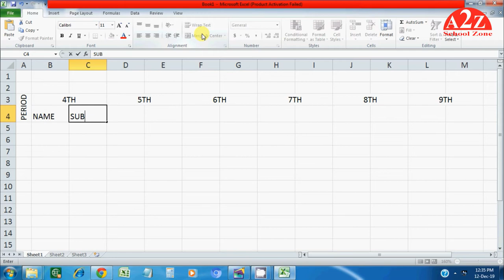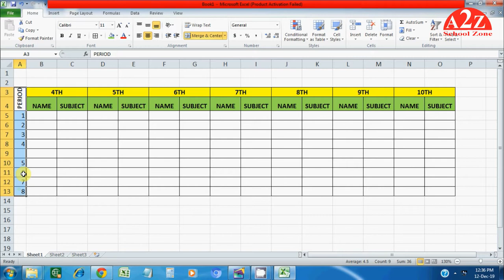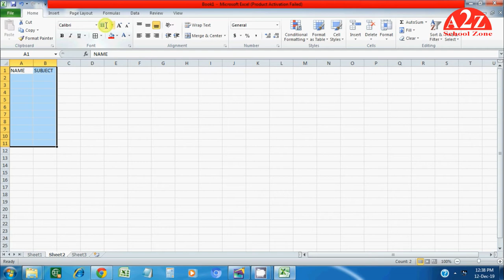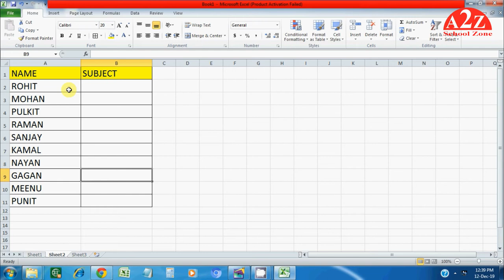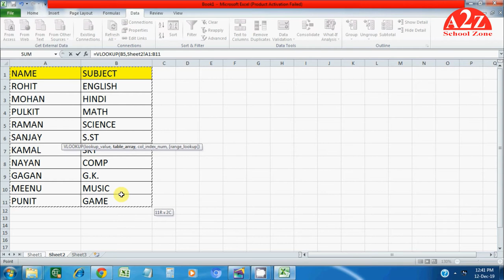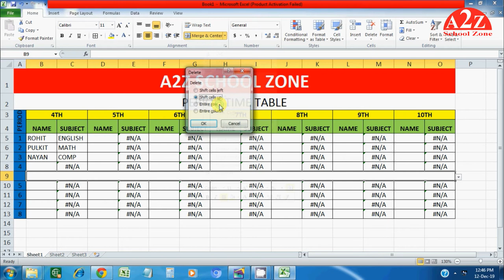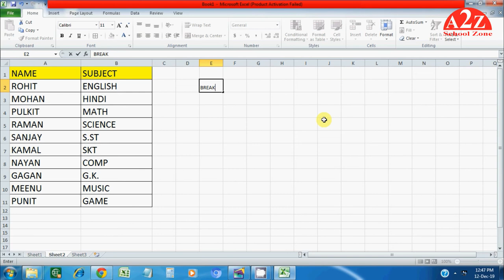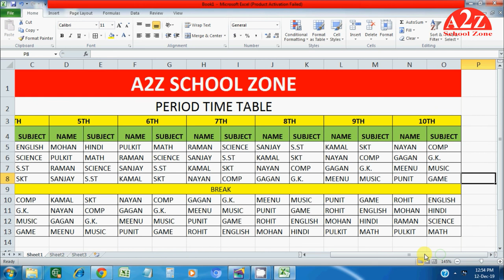How to set teachers time table easily in ms excel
How to set period wise teachers time table for any school by using a simple excel function easly and quickly

How to create GST invoice by using ms excel ।। GST बिल कैसे बनता है जानने के लिए विडियो को पूरा देखे